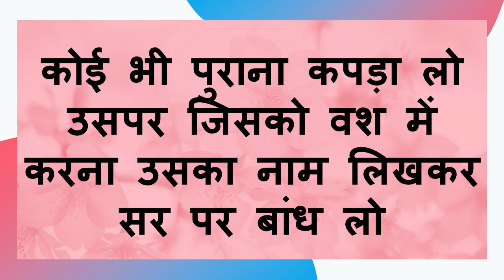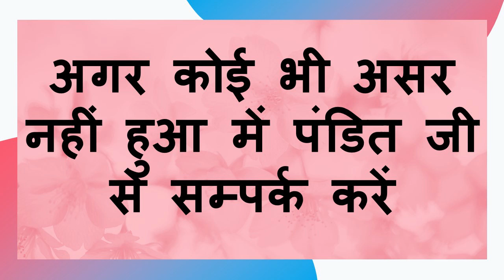पुराने कपड़ो से करे स्त्री का वशीकरण स्त्री जहाँ भी खींची आएगी - माहिर बाबा जी